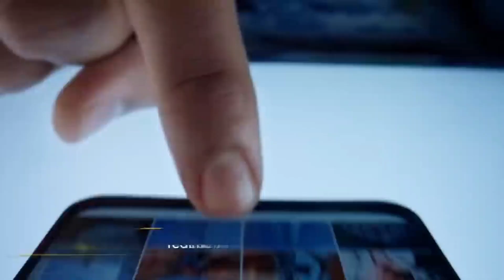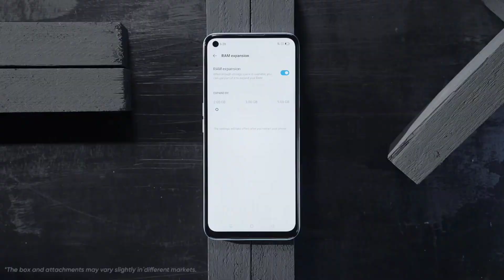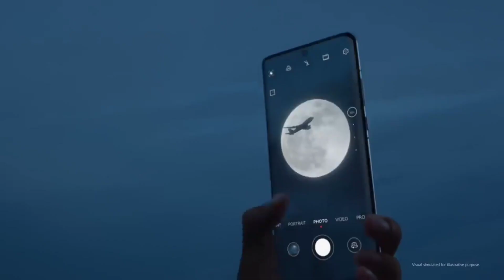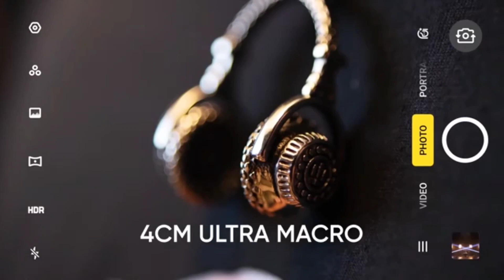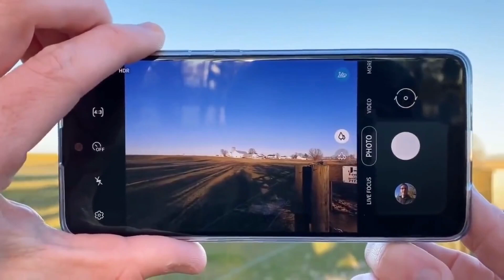Realme 10 Pro Plus 5G - Full Specifications, Price and Launch Date? | Review!